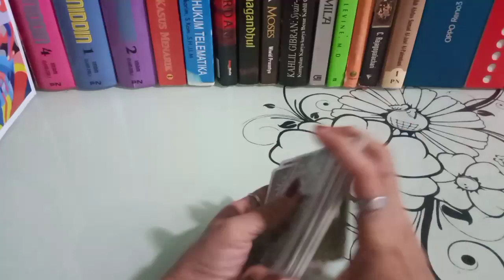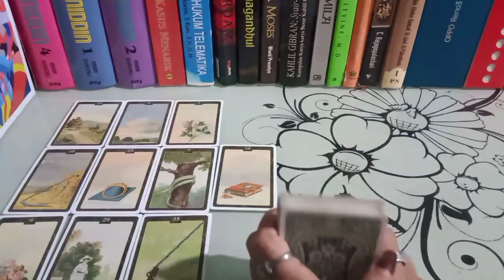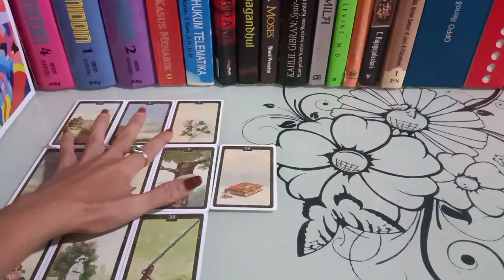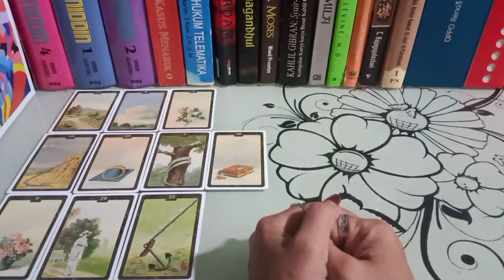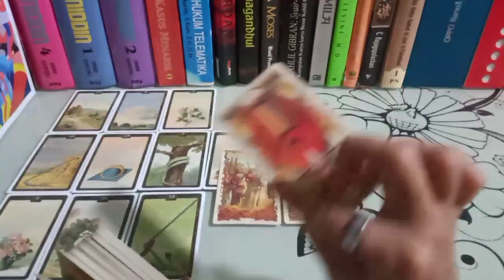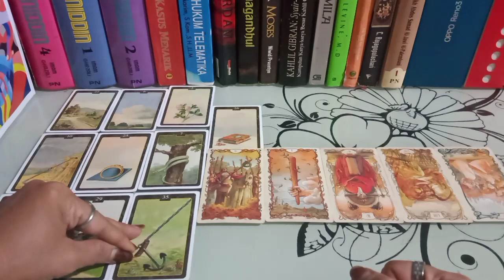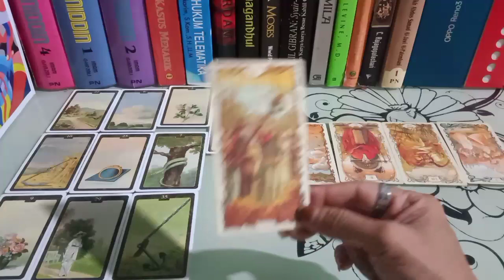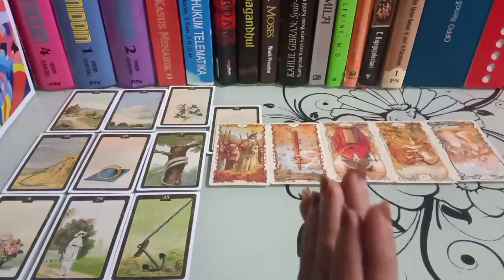AQUARIUS🌹 ENERGY UPDATE